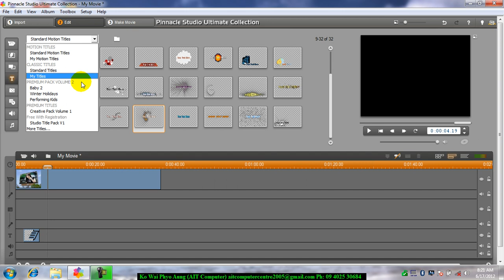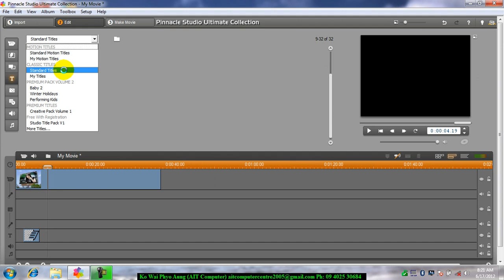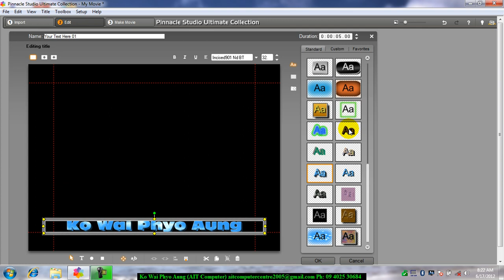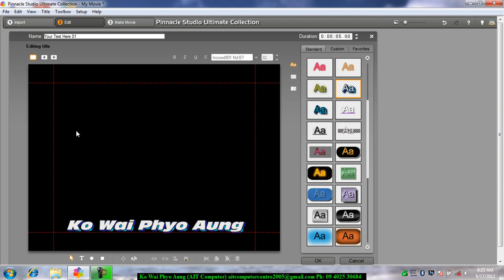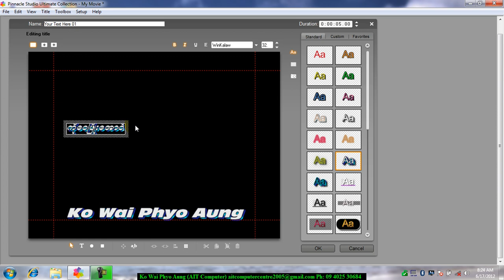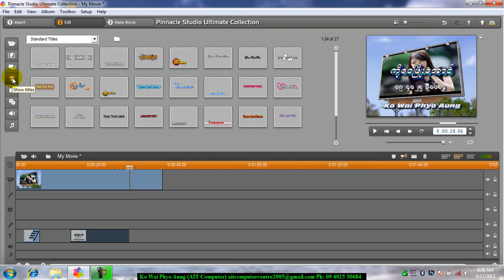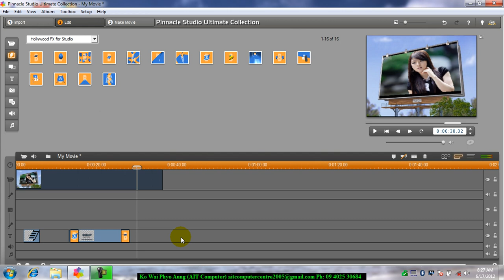Transition ကိုသုံးပြီး Title ပြုလုပ်နည်း | Myanmar Pinnacle Lesson | Burmese Pinnacle Lesson